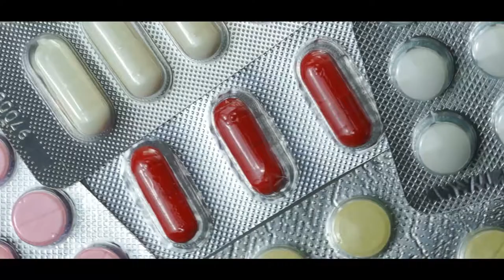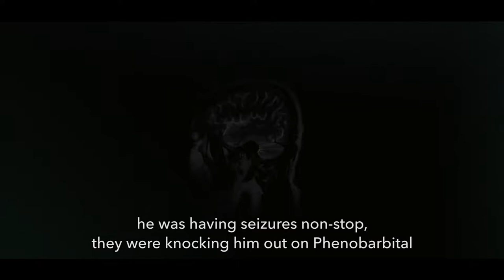Holy Land, Holy Plant